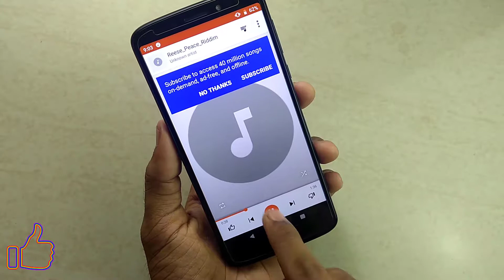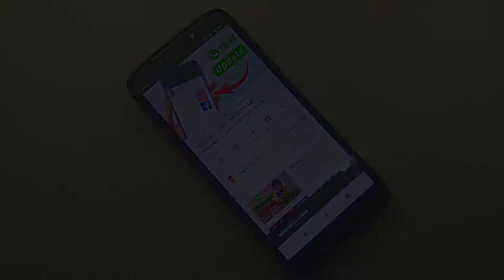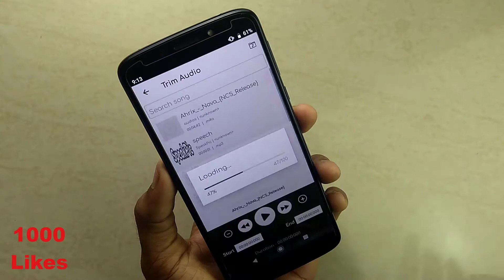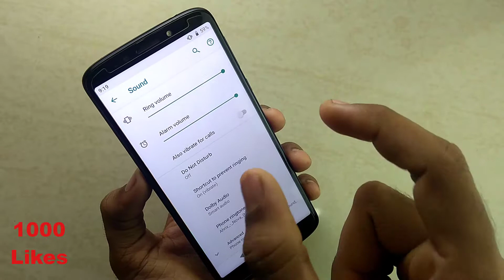How to Set Your Favourite Ringtones | Easy Ringtone Cutter 2019 | tech shot kannada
How to Set Your Favourite Ringtones | Easy Ringtone Cutter 2019 | tech shot kannada | how to cut ringtones from video | how to cut ringtones for android